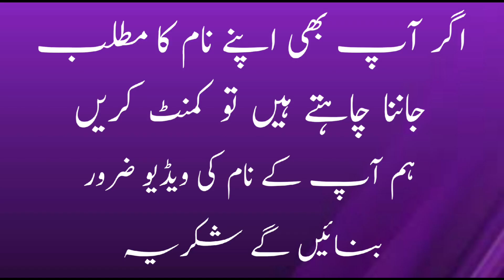Farzana Name Meaning In Urdu | Farzana Naam Ka Matlab | Muslim Girl Name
Farzana Name Meaning In Urdu
 Farzana Naam Ka Matlab
  Muslim Girl Name
Farzana Name Meaning In Urdu And Lucky Number
Farzana Urdu Meaning
Farzana Ke Mayne
Farzana ka Matlab
farzana name Meaning